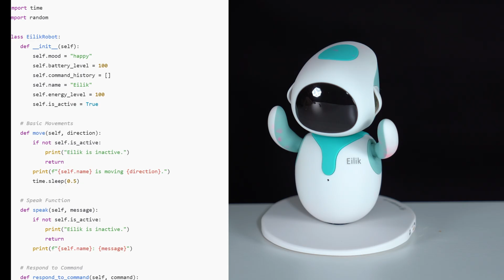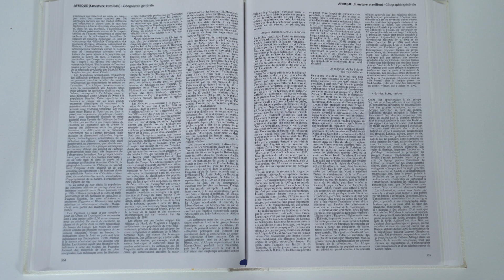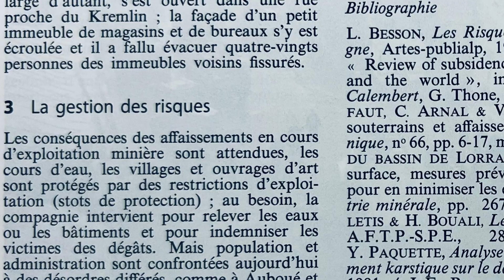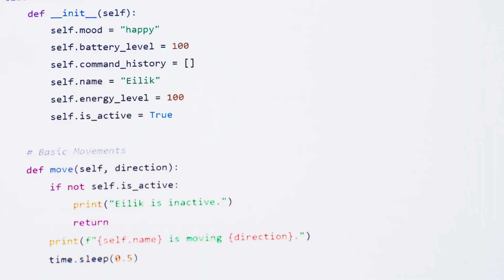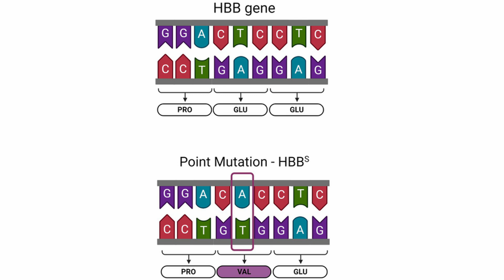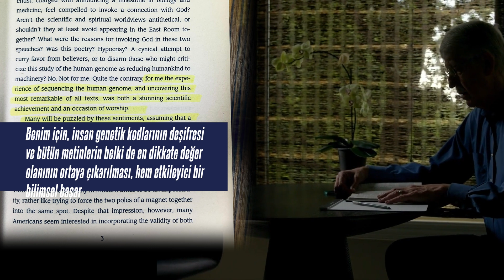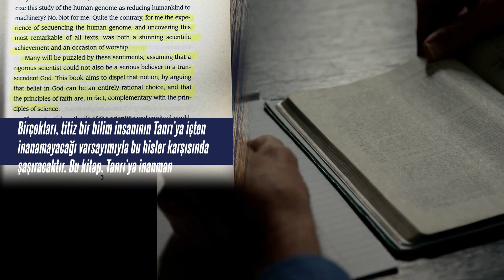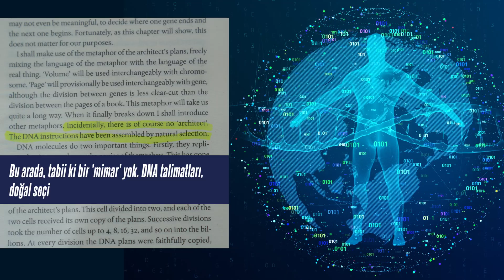3 milyar harfli yazılım: DNA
“İnsanın yazılımı nerede?
İnsanın yazılımı hücre çekirdeğinde.
İşte burada.
Aslında insan da robot benzeri bir canlı.
Robotun yazılımını her bilgisayar öğrencisi çözebilir. Benzerini yazabilir.
Ama insanın yazılımı olağanüstü karmaşık.
Bilgisayar dünyasının en önemli isimlerinden Bill Gates kitabında insan yazılımın üstünlüğüne  işaret ediyor:
“İnsan DNA'sı bir bilgisayar programı gibidir ancak şimdiye kadar yaratılmış tüm yazılımlardan çok çok daha gelişmiştir.”
Bilim insanları yüz yıldır vücudumuzun işleyiş programlarını kapsayan DNA’yı çözmek için çalışılıyor.
İnsan gen haritasında şunun gibi 3 milyar baz çifti var.
Bu ne demek?
Yani her bir bir hücremizin çekirdeğinde 3 milyar harflik bir kütüphane var.”

The Language of God, Francis Collins, Sayfa:3
The Selfish Gene, Richard Dawkins, Sayfa: XXIX, 28, 254